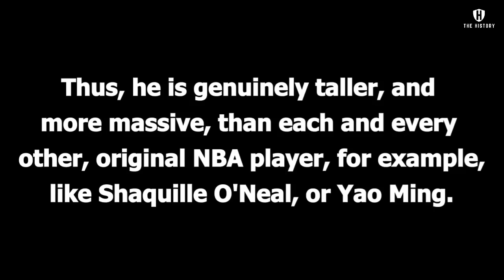Giant of Japan military parade | The History